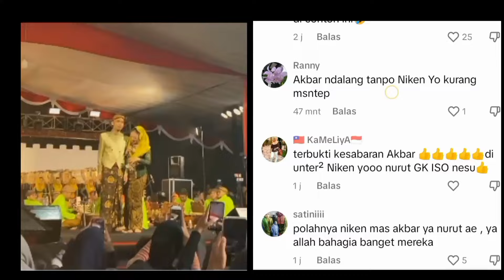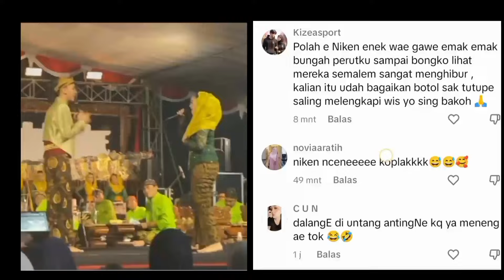NIKEN MENCINTAI SECARA UGAL2AN KOMENTAR NETIZEN,..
sumber vidio tiktok dsmrmdn